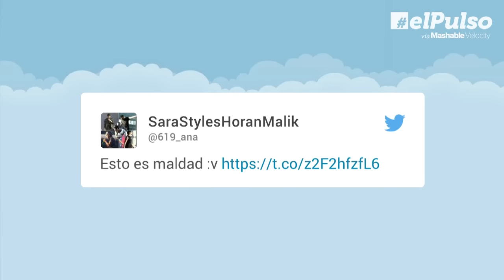La ignoró en la Kiss Cam y ella se vengó | El Pulso | Entretenimiento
La famosa Kiss Cam de la NBA lo ha hecho de nuevo provocado que una pareja viva un mal momento durante un partido.